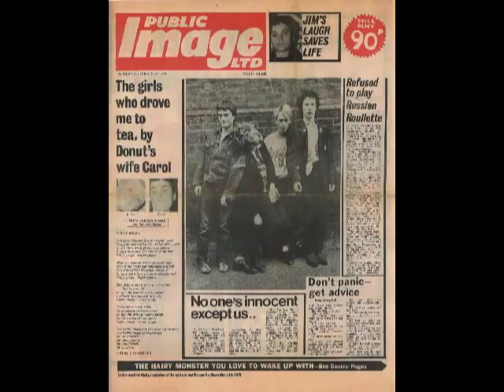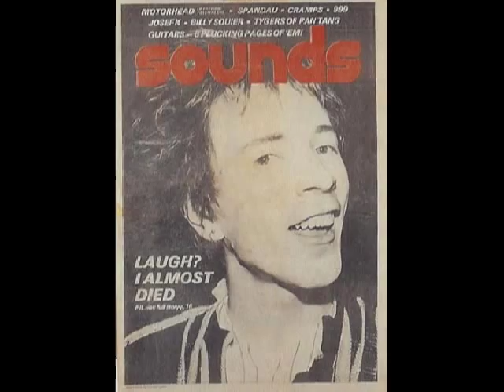Public Image Ltd. Selfish Rubbish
Personnel:
Vox - John Lydon
Guitar - John McGeoch
Guitar / Misc - Lu Edmonds
Bass - Allan Dias
Drums - Bruce Smith

Track Info:
The non-album track B-side 'Selfish Rubbish' never appeared on CD (in the UK) until it was included on 'Plastic Box' in 1999. The track is not recorded live: listen carefully...

for these and more pics.